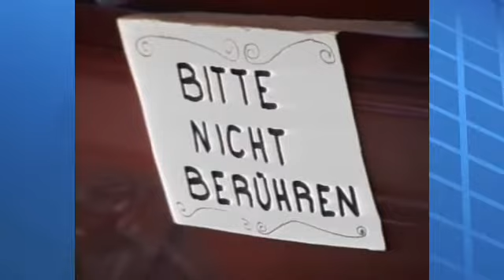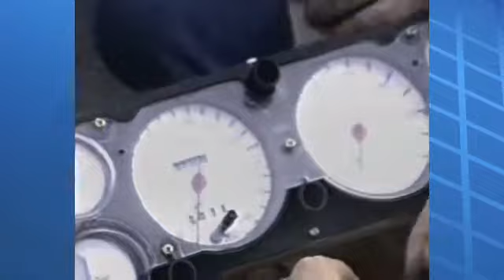CC Rhein Sieg Kreis 1990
Tagestreffen CC Rhein Sieg Kreis in Much. - 13.Oktober 1990